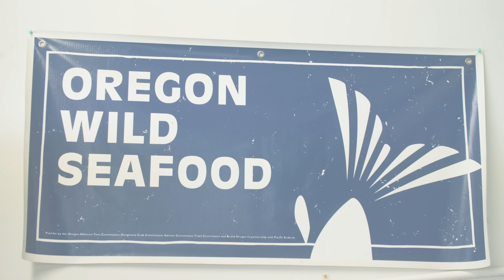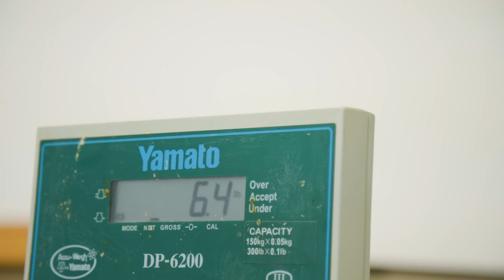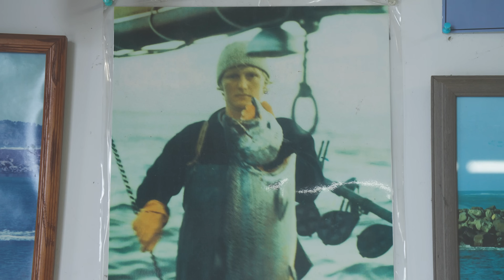Coastal Voices | Mark Newell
Learn how science impacts coastal communities and industries directly from voices of those who live there. Mark Newell has been fishing off the Oregon coast his entire career, and more recently started running Newell Seafoods with his wife Lisa, processing local fish for local markets. Research and science make his work safer and more sustainable.